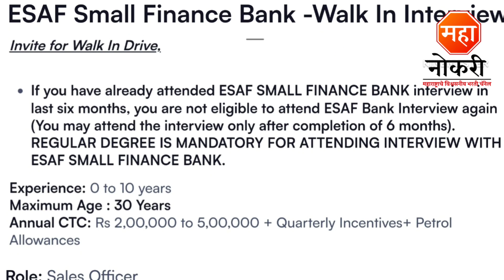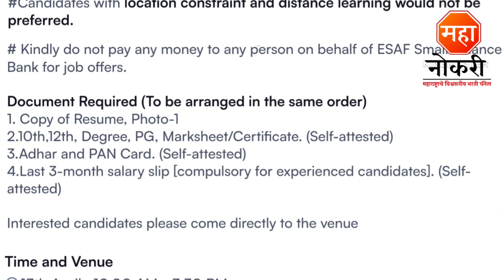बँकेत महाराष्ट्र मध्ये भरती पर्मनंट 2023 | ESAF Small Finance Bank Vacancy | Small Finance Bank Job